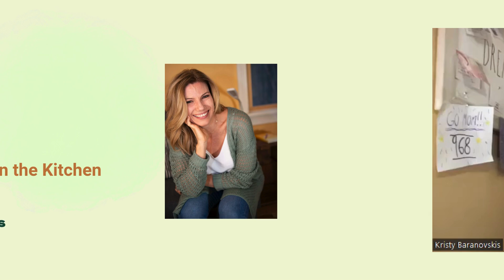Creating Confidence in the Kitchen with Coach Kristy Baranovskis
In this episode, you will learn how Coach Kristy Baranovskis overcame emotional eating, changed her relationship to food, and gained confidence in the kitchen.

"From the time I can remember, I struggled with food. Food was the center of our family gatherings growing up. Over time, food became a comfort and also what I turned to when I was bored. The problem was the food I turned to was empty in calories and void of nutritional value.
Sometimes you have an “ah-ha” moment.
Mine happened on my 30th birthday while visiting my brother. I clearly remember standing on his deck, thinking that I did not want to eat like this any longer! Something had to change! I was so unhappy with myself. I was unhappy with the way I felt. I was unhappy with the example I was setting for my daughter."

This podcast is intended for entertainment and informational purposes only and should not be considered legal, health or professional advice. We are not responsible for any losses, damages, or liabilities that may arise from the use of this podcast. This podcast is not intended to replace professional or medical advice. Views and opinions expressed by the guests are those of the guests and do not necessarily reflect the view of the host or the Free Flowing Health team.